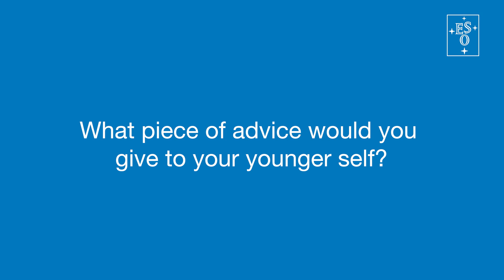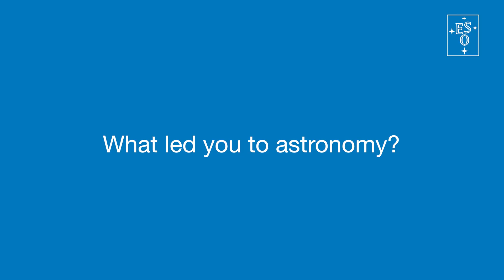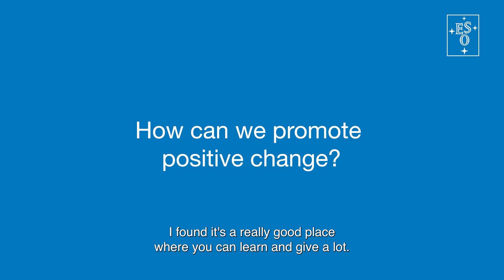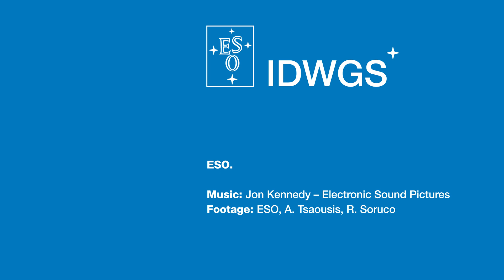International Day of Women and Girls in Science 2024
For the upcoming 2024 International Women and Girls in Science Day, we sat down with three of our colleagues, asking them to give a piece of advice to their younger selves, but also to any girl or young woman contemplating a career in science.

Credits:
ESO
Interviewees: Emanuela Ciattaglia, Uta Grothkopf, Ana Jimenez-Gallardo.
Directed by: Angelos Tsaousis.
Editing: Angelos Tsaousis.
Web and technical support: Gurvan Bazin and Raquel Yumi Shida.
Written by: Pamela Freeman
Footage: ESO / Angelos Tsaousis, Rodrigo Soruco.